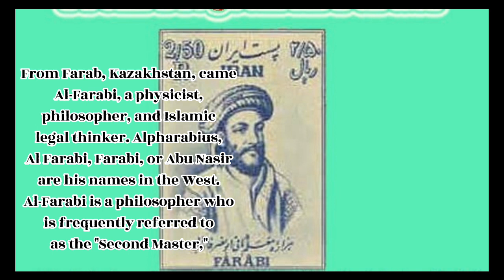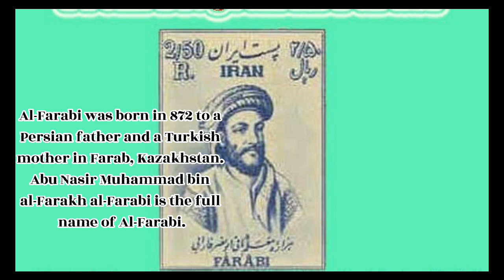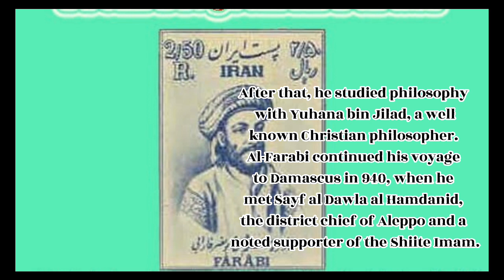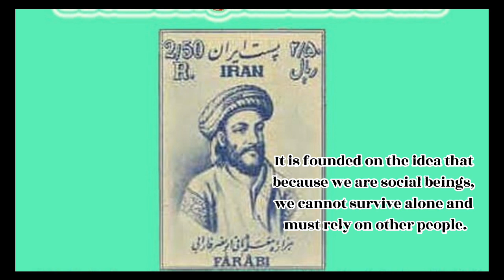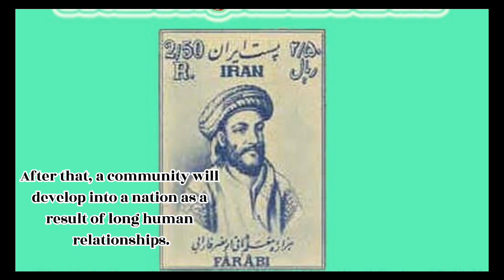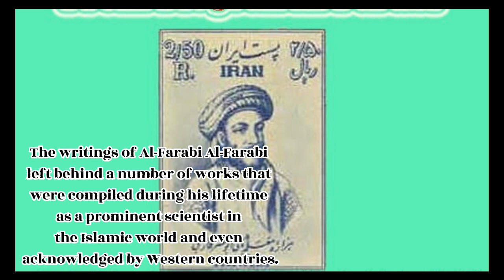The Second Master Of Philoshopy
Al-Farabi was a scientist, philosopher and Islamic jurist from Farab, Kazakhstan. Westerners know him as Alpharabius, Al Farabi, Farabi, or Abu Nasir.